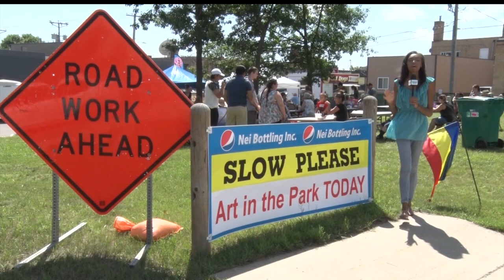New Setup For 'Art In The Park' In Bemidji Tested Out